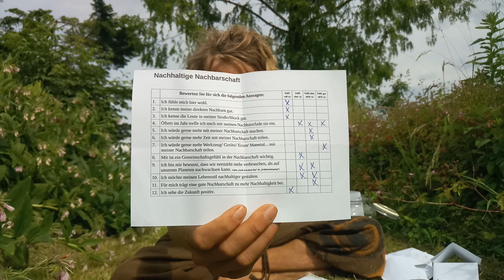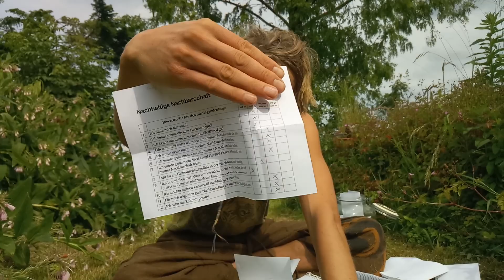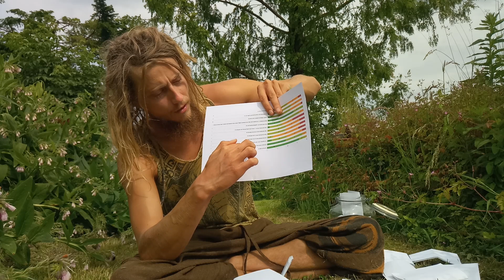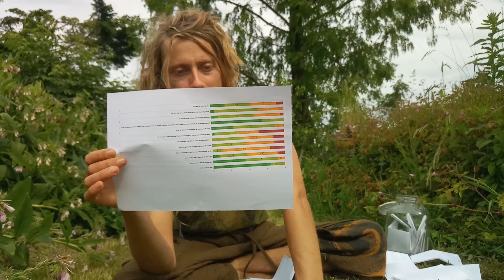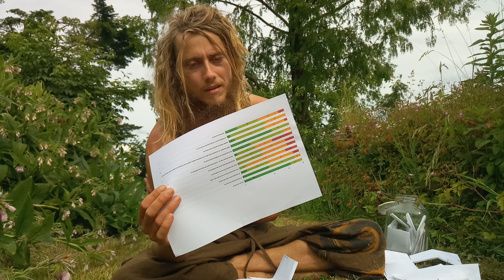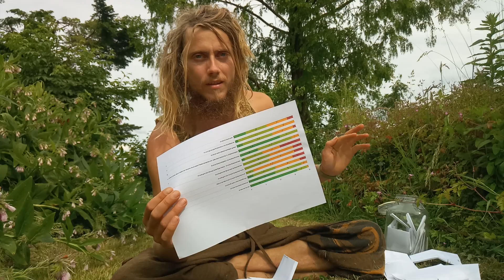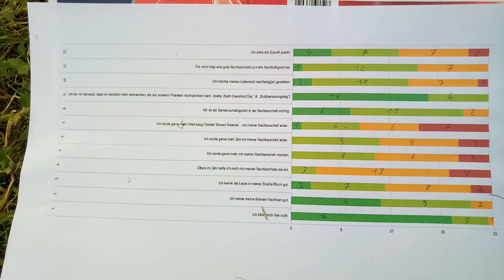Nachhaltige Nachbarschaft - Transition Streets - Auswertung meiner Straße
Fragen an meine Nachbarschaft für Transition zur Nachhaltigkeit:
Ich fühle mich hier wohl.
Ich kenne meine direkten Nachbarn gut.
Ich kenne die Leute in meiner Straße/Block gut.
Öfters im Jahr treffe ich mich mit meinen Nachbarn/lade sie ein.
Ich würde gerne mehr mit meiner Nachbarschaft machen.
Ich würde gerne mehr Zeit mit meiner Nachbarschaft teilen.
Ich würde gerne mehr Werkzeug/ Geräte/ Essen/ Material... mit meiner Nachbarschaft teilen.
Mir ist ein Gemeinschaftsgefühl in der Nachbarschaft wichtig.
Ich bin mir bewusst, dass wir verstärkt mehr verbrauchen, als auf unserem Planeten nachwachsen kann. (siehe „Earth Overshoot Day“ dt. „Erdüberlastungstag“)
Ich möchte meinen Lebensstil nachhaltig(er) gestalten.
Für mich trägt eine gute Nachbarschaft zu mehr Nachhaltigkeit bei.
Ich sehe die Zukunft positiv.

GärtnerLifestyle und Werkzeug:

?hilft dir zur Umstellung aufs barfußgehen:
¤Stachelsichere Barfußsocken

?Werkzeug zur Autarkie (anschauen&selber machen oder kaufen;)
¤2in1 HandGartenschere
¤simple Heckenschere
¤robust&billige Hacke
¤praktisch: Machete&Säge
¤genial! Pendelhacke =)

?Zur Umstellung auf low-impact-Lifestyle hilfreich:
¤chillige Hängematte
¤bester Handentsafter

Wenn du schon bei Amazon kaufst, dann unterstützt du über so einen Link Amazon weniger und mich dafür mehr ;)